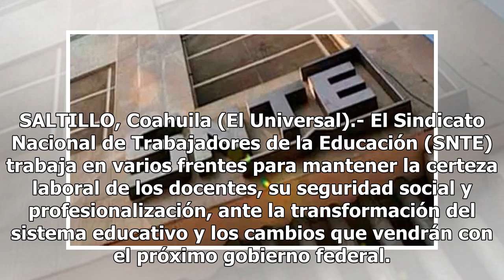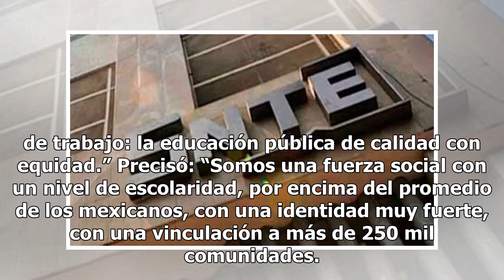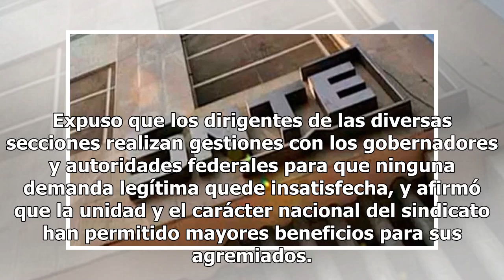SNTE llama a la unión, ante cambios - El Diario de Yucatán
SALTILLO, Coahuila (El Universal).- El Sindicato Nacional de Trabajadores de la Educación (SNTE) trabaja en varios frentes para mantener la certeza laboral de los docentes, su seguridad social y profesionalización, ante la transformación del sistema educativo y los cambios que vendrán con el próximo...